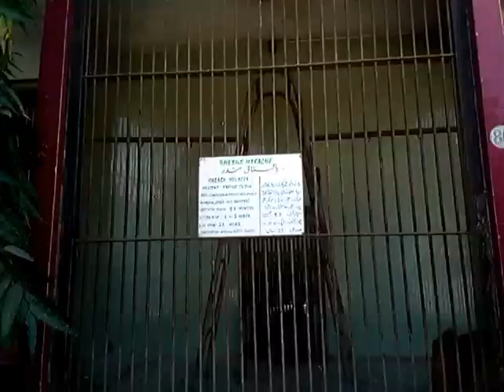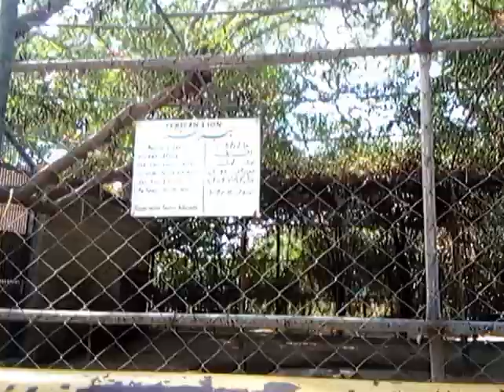visit of karachi zoo documentary in 2021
I am discover karachi zoo with my Friend hamza in this video

it's a great place to visit

name ( hamza d blocking)
link